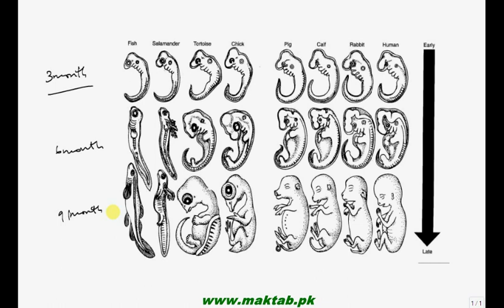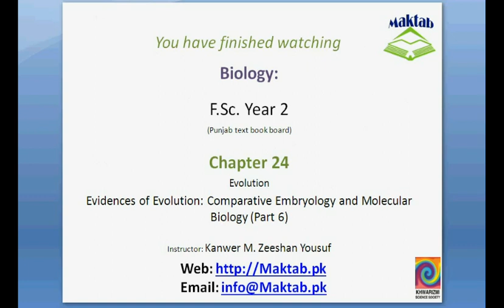FSc Biology Book2, CH 24, LEC 6; Evidences of Evolution Comparative Embryology and Molecular biology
This video lecture from Evolution (F.Sc. second year Biology) covers evidences of evolution i.e, comparative embryology and molecular biology. Find more e-learning material and educational video lectures in Urdu at maktab.pk. These videos are free to use for promotional and commercial purpose by keeping the credits to Maktab.